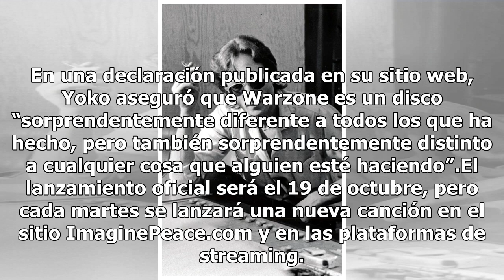Yoko Ono lanzará nueva versión de "Imagine"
Yoko Ono publicará su nuevo disco, Warzone, en unos meses, un álbum que incluirá 13 canciones que escribió y grabó entre 1970 y 2009.Lanzado bajo el sello Chimera Music, encabezado por su hijo Sean Ono Lennon, el disco incluye una versión de “Imagine”.Ono liberó la canción que da nombre al disco, un...